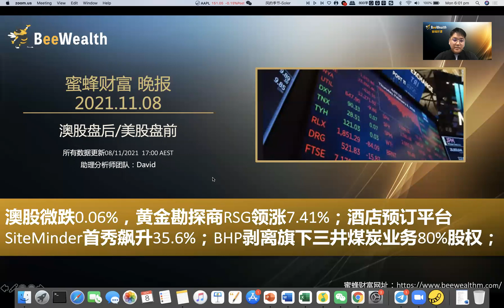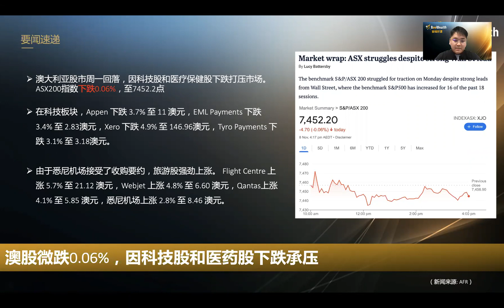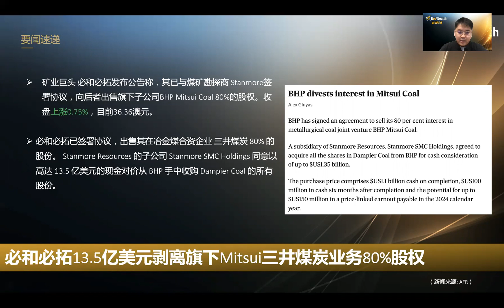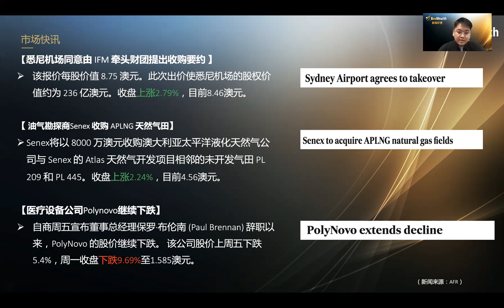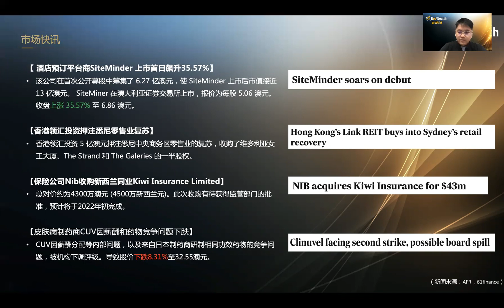澳股微跌0.06%，黄金勘探商RSG领涨7.41%；酒店预订平台SiteMinder首秀飙升35.6%；BHP剥离旗下三井煤炭业务80%股权 蜜蜂财富晚报 1108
【要闻速递】
1. 澳股微跌0.06%，因科技股和医药股下跌承压
2. 必和必拓13.5亿美元剥离旗下Mitsui三井煤炭业务80%股权
3. 悉尼机场同意由 IFM 牵头财团提出收购要约
4. 酒店预订平台商SiteMinder 上市首日飙升35.57%

微信小助手：Mifeng578